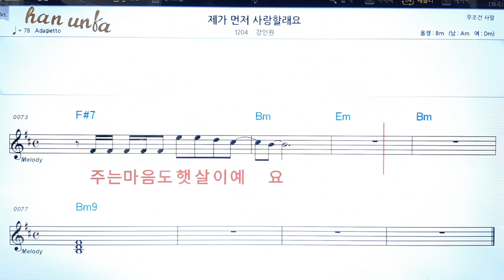제가 먼저 사랑 할래요/강인원👍노래 반주, 코드 악보,가라오케💋Karaoke*Sheet Music*Chord*MR